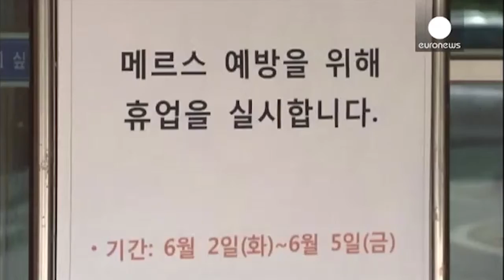კორონავირუსის გამო კორეაში 700-მდე სკოლა და ბაღი დახურეს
კორონავირუსის გამო კორეაში 700-მდე სკოლა და ბაღი დახურეს ”ევრონიუსის“ ინფორმაციით, ვირუსით კორეაში უკვე 35 ადამიანია ინფიცირებული…